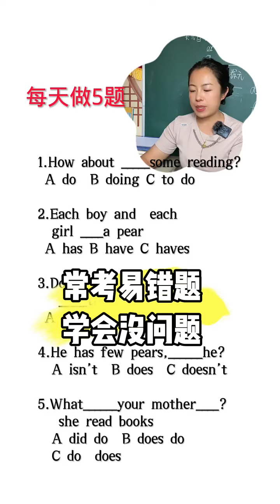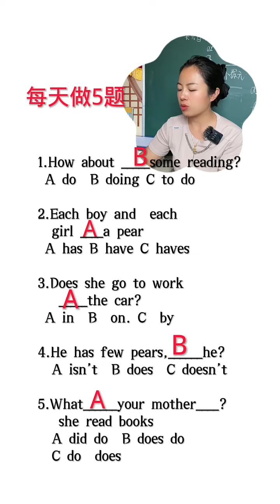58 常考易错题，